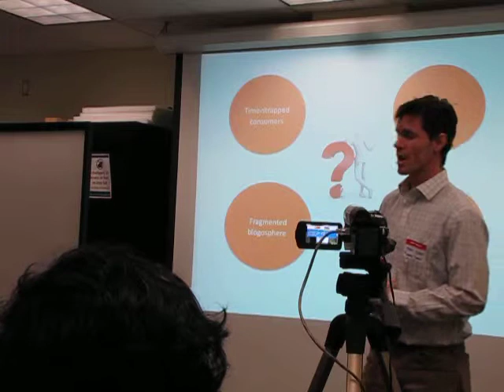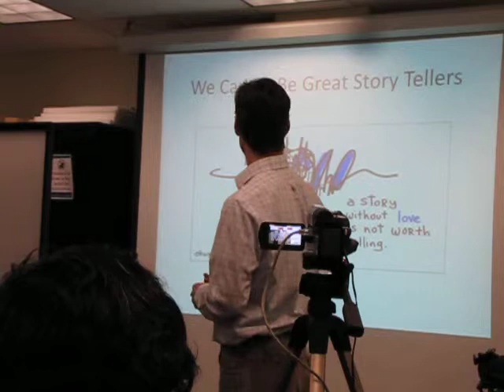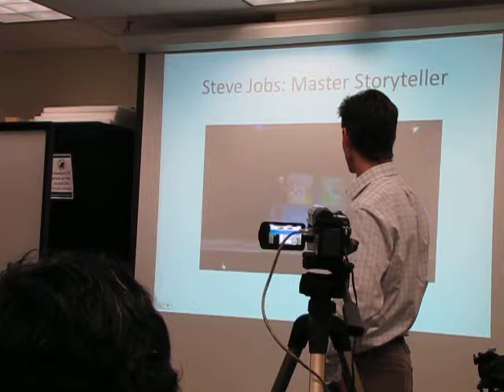Mark Evans - Storytelling (PodCamp Toronto 2010)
Mark Evans talks about online storytelling. Mark presented at PodCamp Toronto 2010.